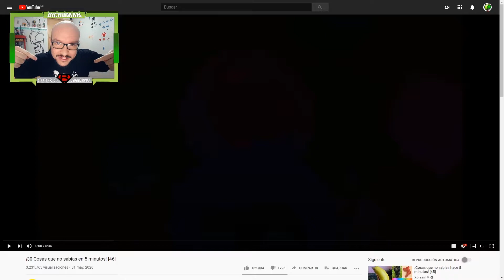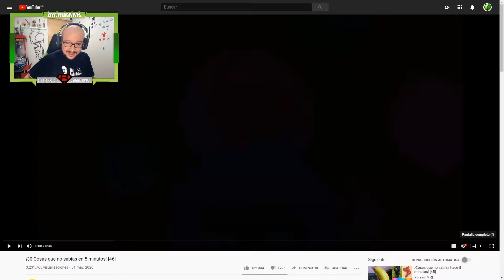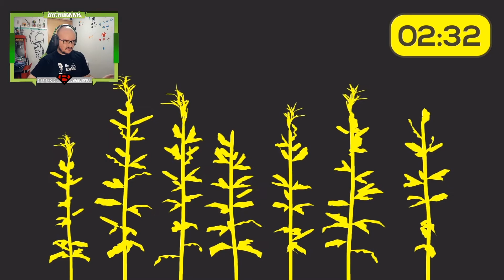Pelea de besos!! | Reaccionando 30 cosas #3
Hoy se viene otro vídeo de reacciones. 30 cosas que no sabias hace 5 minutos!! Y se vienen sorpresas graciosas!!. Espero que os guste!!